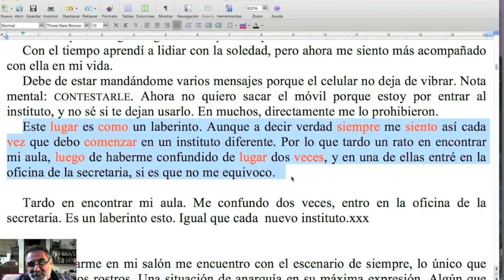¡Partí tu NOVELA por la MITAD! / TCyC #196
Otra maravillosa aplicación del corte en beneficio del total. ¡No te pierdas esta nueva Naranja del TCyC, y muchas gracias por likearla y compartirla!